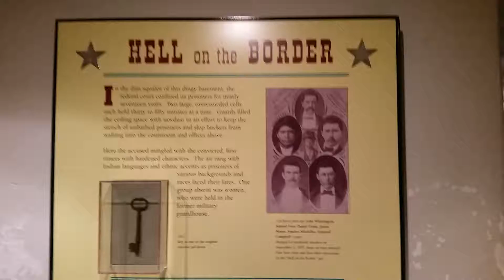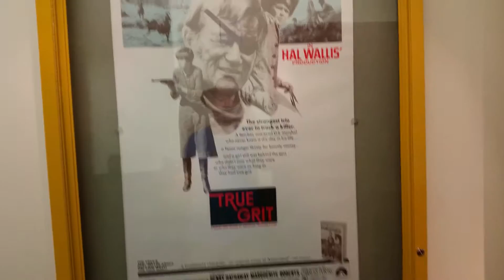Fort Smith Arkansas Jail - August 31, 2016 - Travels with Phil - Unedited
Fort Smith Arkansas Jail - August 31, 2016 - Travels with Phil by Phil Konstantin - -
Per Wikipedia:
"Isaac Charles Parker (October 15, 1838 – November 17, 1896) was an American politician and jurist. He served as a United States Representative from Missouri and was appointed as the first United States District Judge of the United States District Court for the Western District of Arkansas, which also had jurisdiction over Indian Territory.

Parker became known as the "Hanging Judge" of the American Old West, because he sentenced numerous convicts to death. In 21 years on the federal bench, Judge Parker tried 13,490 cases. In more than 8,500 of these cases, the defendant either pleaded guilty or was convicted at trial. Parker sentenced 160 people to death; 79 were executed."